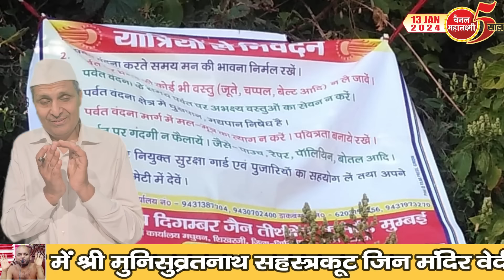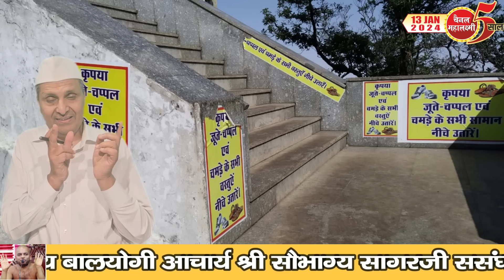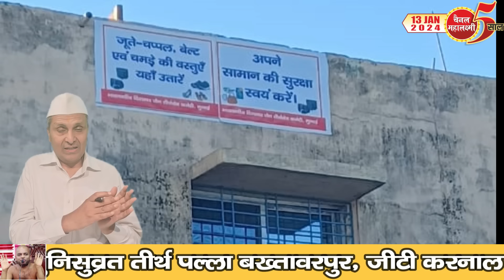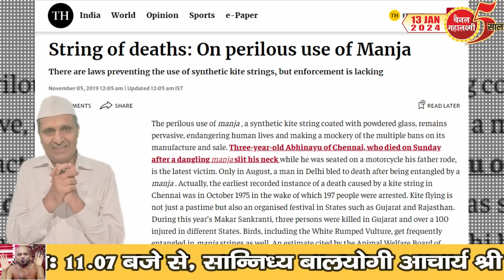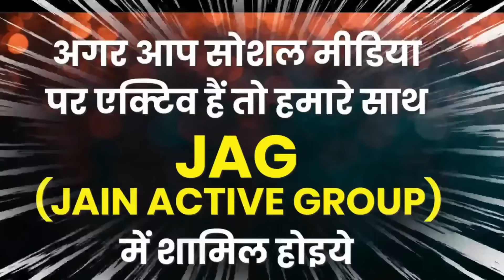Ep.2359 श्रीसम्मेदशिखरजी में सावधान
एक लाख के पार, चढ़ेंगे इस बार श्री सम्मेदशिखरजी पर मकर सक्रन्ति के लिए क्या है इस बार तैयारी पूरी या आधी-अधूरी
पिछले कुछ वर्षों में तैयारियों के बावजूद जागरूकता की कमी, अधिकांश नहीं चढ़े तीर्थ की श्रद्धा लेकर
मकर सक्रान्ति पर क्यों होते बड़ी संख्या में हताहत, मूक पक्षी भी, मनुष्य भी